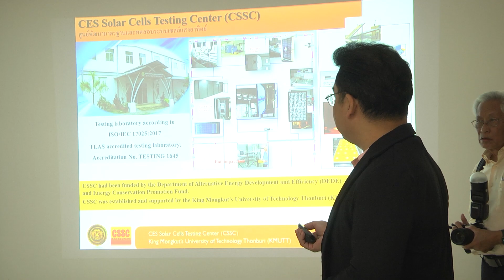B.GRIMM + EGCO + KMUTT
มจธ. - บี.กริม เพาเวอร์ เซอร์วิส (แหลมฉบัง) - เอ็กโก เอ็นจิเนียริ่ง แอนด์ เซอร์วิส
ร่วมพัฒนา “เครื่องทดสอบแผงโซลาร์เซลล์” ตอบโจทย์เทรนด์การผลิตไฟฟ้าจากพลังงานแสงอาทิตย์
KMUTT - B.GRIMM POWER SERVICE (LAEM CHABANG) COMPANY LIMITED - EGCO Engineering & Service Company Limited have jointly collaborated to invest in the standard testing equipment to serve the rapidly growth of PV industry.
Venue: Thian Ta-le Meeting Room 2, the Bioprocess Research and Innovation Building (BRI), KMUTT Bang Khun Thian Campus
เมื่อวันที่ 18 มกราคม 2567 รศ. ดร.จักรกฤษณ์ เตชะอภัยคุณ รองผู้อำนวยการฝ่ายพัฒนางานวิจัย เทคโนโลยี และธุรกิจ สถาบันพัฒนาและฝึกอบรมโรงงานต้นแบบ (สรบ.) มหาวิทยาลัยเทคโนโลยีพระจอมเกล้าธนบุรี (บางขุนเทียน) ให้การต้อนรับและกล่าวถึงความร่วมมือพิธีลงนามข้อตกลงระหว่างผู้ถือหุ้น เพื่อร่วมลงทุนและพัฒนาเครื่องทดสอบแผงโซลาร์เซลล์ ระหว่าง บริษัท เอ็กโก เอ็นจิเนียริ่ง แอนด์ เซอร์วิส จำกัด และ บริษัท บี.กริม เพาเวอร์ เซอร์วิส (แหลมฉบัง) จำกัด พร้อมด้วย ดร.ธีรยุทธ์ เจนวิทยา ผู้อำนวยการ ศูนย์พัฒนามาตรฐานและทดสอบระบบเซลล์แสงอาทิตย์ CES Solar Cells Testing Center (CSSC) สรบ. มจธ. บางขุนเทียน ร่วมต้อนรับและเป็นสักขีพยายาน โดยมี คุณสุทธิศักดิ์ แก้วมีแสง กรรมการผู้จัดการ บริษัท เอ็กโก เอ็นจิเนียริ่ง แอนด์ เซอร์วิส จำกัด และคุณดอน ทยาทาน รองกรรมการผู้จัดการใหญ่ บริษัท บี.กริม เพาเวอร์ จำกัด (มหาชน)  กล่าวแสดงความยินดี ณ ห้องประชุมเทียนทะเล 2 อาคารวิจัยและนวัตกรรมกระบวนการชีวภาพ (BRI) มจธ. บางขุนเทียน
พิธีลงนามข้อตกลงระหว่างผู้ถือหุ้น ระหว่าง บริษัท เอ็กโก เอ็นจิเนียริ่ง แอนด์ เซอร์วิส จำกัด ให้บริการด้านวิศวกรรมที่เกี่ยวข้องกับการเดินเครื่องและบำรุงรักษาโรงไฟฟ้าและภาคอุตสาหกรรมด้วยมาตรฐานสากล และบริษัท บี.กริม เซอร์วิส (แหลมฉบัง) จำกัด บริษัทย่อยของ บริษัท บี.กริม เพาเวอร์ จำกัด (มหาชน) หรือ BGRIM หนึ่งในผู้บุกเบิกอุตสาหกรรมการผลิตไฟฟ้าภาคเอกชนรายใหญ่ที่สุดของประเทศ เพื่อร่วมลงทุนเครื่องทดสอบแผงโซลาร์เซลล์ที่รองรับแผงโซลาร์เซลล์ในปัจจุบันมีความยาวมากกว่า 2 เมตร ถือเป็นเครื่องทดสอบแผงโซลาร์เซลล์แห่งเดียวในประเทศไทยและประเทศเพื่อนบ้านให้บริการทดสอบตามมาตรฐานห้องปฏิบัติการทดสอบ ISO/IEC17025 โดยศูนย์พัฒนามาตรฐานและทดสอบระบบเซลล์แสงอาทิตย์ CES Solar Cells Testing Center (CSSC) สรบ. มจธ. บางขุนเทียน หัวข้อเครื่องทดสอบแผงโซลาร์เซลล์สามารถทำการทดสอบได้ ได้แก่ Maximum power determination, Measurement of temperature coefficients, Performance at Standard Testing Conditions (STC), Performance at Nominal Operating Cell Temperature (NOCT), Performance at low irradiance, High temperature condition และ Low temperature condition โดยความร่วมมือมีระยะเวลาดำเนินงาน 10 ปี